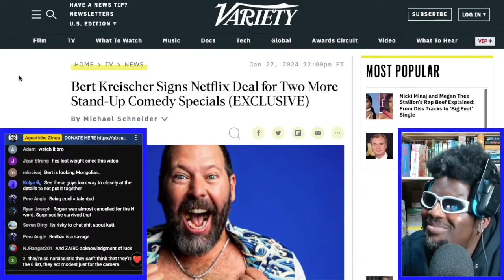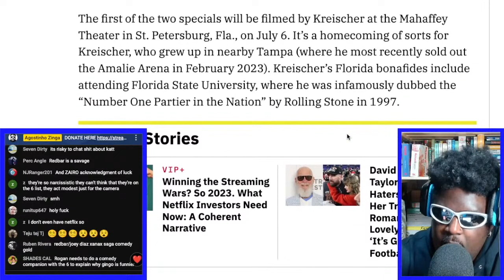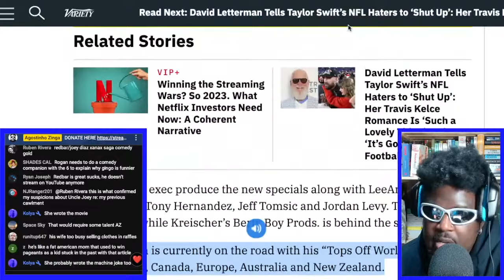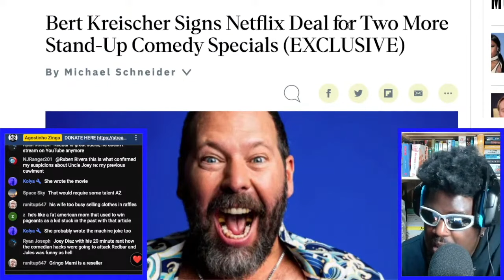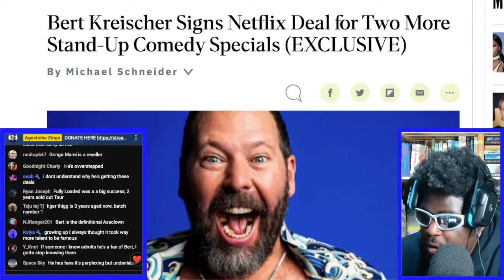BERT KREISCHER AND TOM SEGURA ON KATT WILLIAMS COMMENTS